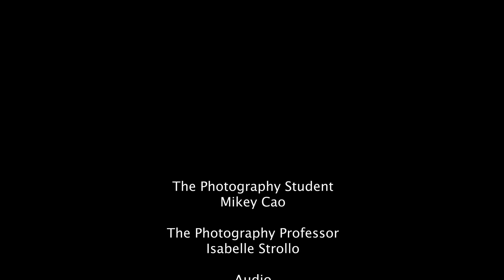The Self-Portrait Assignment: Short Film by Jamie Kojiro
A photography student fails to create an authentic self

Short film by Jamie Kojiro
Credits:
The Photography Student: Mikey Cao
The Professor: Isabelle Strollo
Crew: Josef Del Mundo, Seoyoon Chun